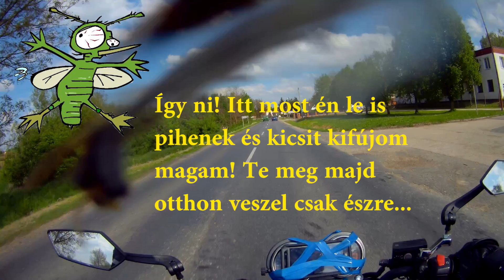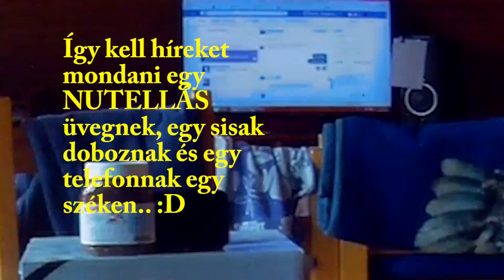BAKIK, Kimaradt jelenetek + Így készült a VERSENY VIDEÓ!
Már a facebookon is követhettek friss és aktuális tartalmakért! :)

Szubszkrájb, lájk, megosztás... Nyomkodjatok valamit... :D

Őket nehogy nézd! Ez nem reklám akar lenni!